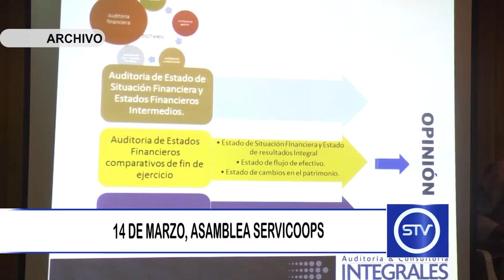14 DE MARZO, ASAMBLEA SERVICOOPS